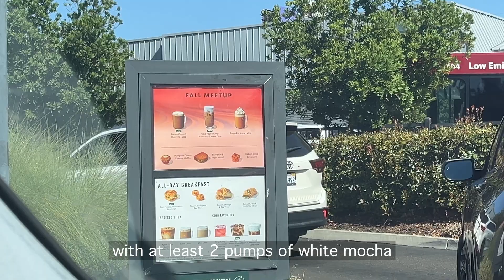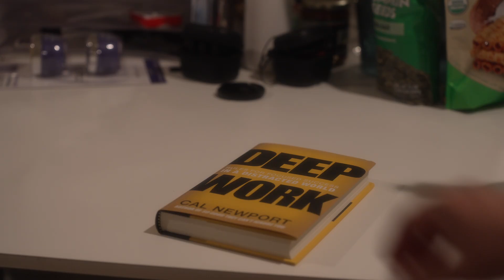i’m a mid-level software engineer - here’s what my day looks like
In this video, I share my challenges and opportunities as a mid-level software engineer. Hope this video gives you an insight of the responsibilities of a software engineer so you don’t make the same mistakes as i did. Cheers!

Get the items from my desk setup below:

Apple Magic Keyboard
Apple Magic Trackpad
Logitech Palm Rest
Trackpad Palm Rest
Laptop Stand
Foot Rest
Dell Monitor
Apple M1 MacBook Pro
Steelcase Leap V2 Chair
Anonymous Standing Desk

Here are the other tech items I use:

Apple AirPods Pro
Samsung T9 SSD Portable Storage
Sony Camera
Camera Lens
Lens Filter